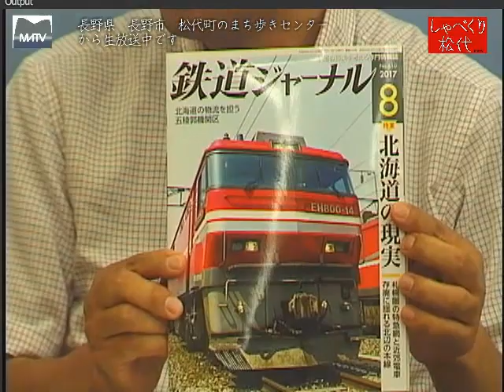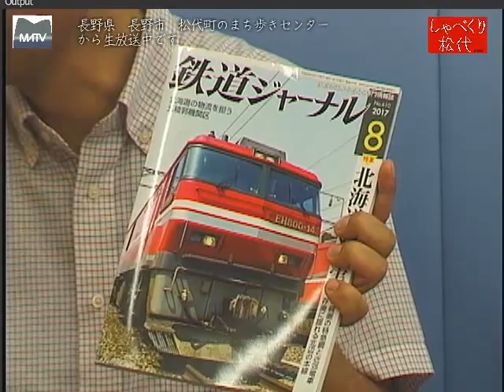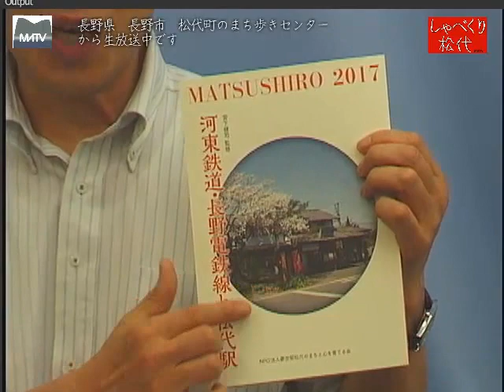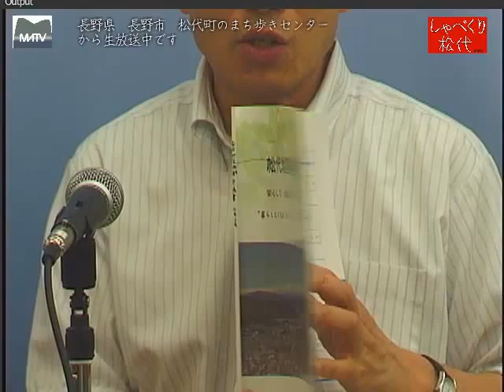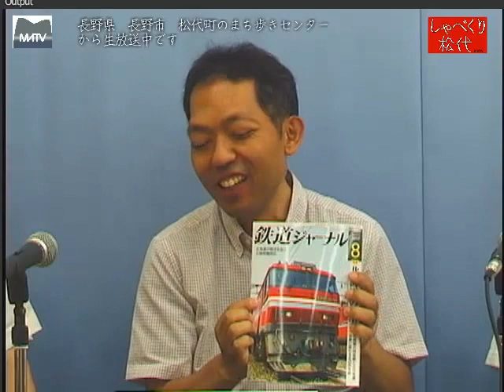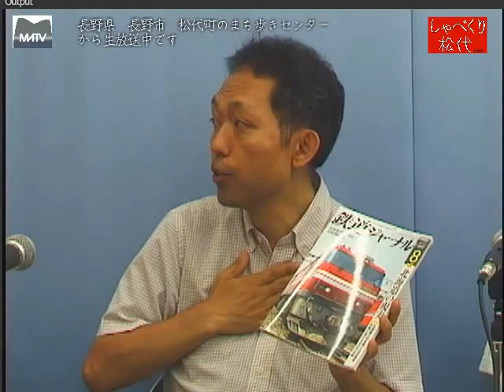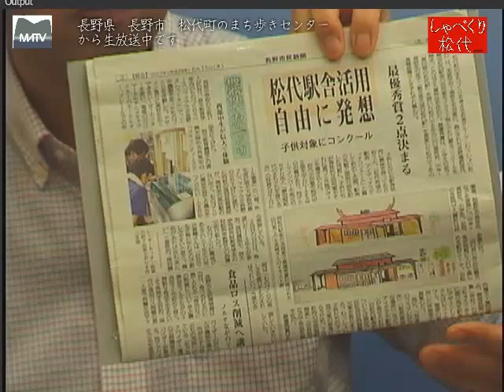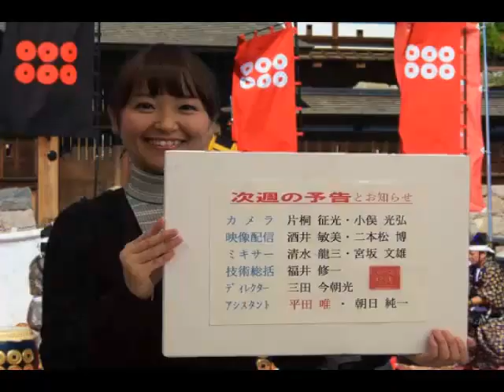しゃべくり松代 特別番組 『廃線となった河東線を歩いて』 [松代テレビ局]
松代から須坂まで廃線路を歩きました。その内容は１０月号の鉄道ジャーナルをご覧ください。

ゲスト: 鉄道ジャーナル記者：栗原　景（かげり）さん